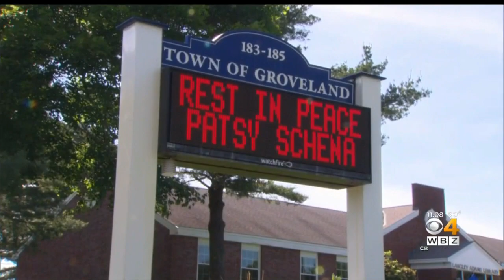Man Arrested For Murder Of Elderly Groveland Man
Leedell Graham, was held without bail after he was arraigned in Haverhill District Court on one count of murder in the death of 82-year-old Patsy Schena. WBZ-TV's Katie Brace reports.